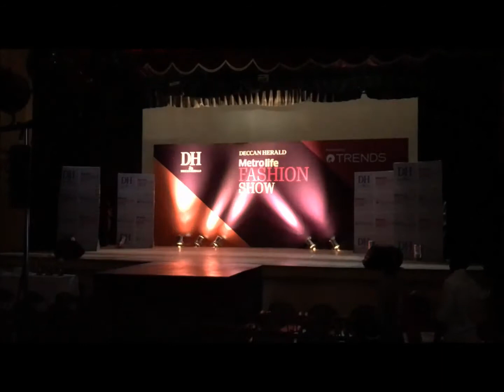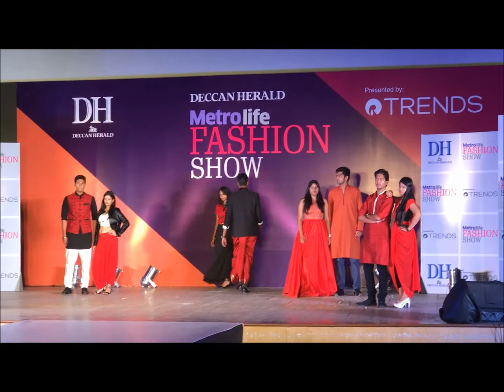GIBS students Participated in Metro life Fashion Show organised by Deccan Herald - Best MBA College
GIBS students owned the stage all throughout at “Metro life Fashion Show” organised by Deccan Herald. Students endeavor to expose the fashion with the latest Fusion Feast trends, encompassing the style and elegance.